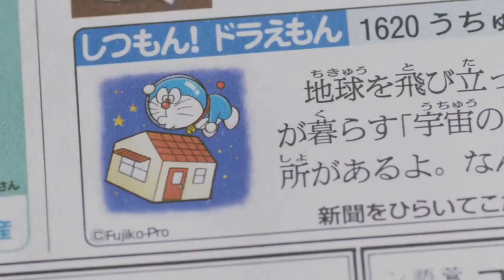仮面ライダービルド第27話で流れたCM